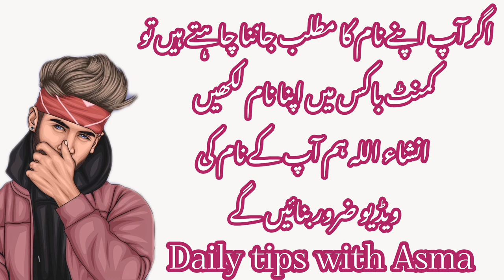Behram name meaning in urdu//بہرام نام کا مطلب کیا ہے// Behram name ka Matlab//Daily tips with Asma